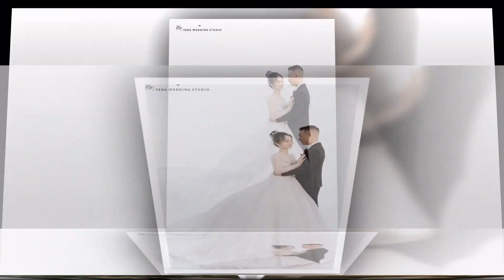Hoàng Huấn Thùy Linh